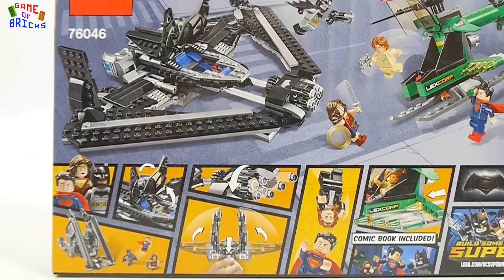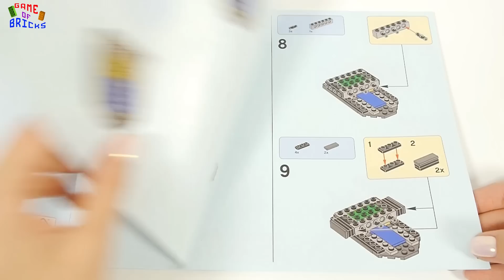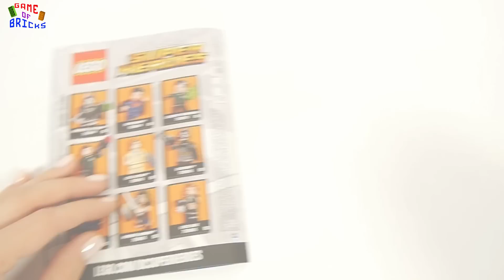Lego Super Heroes 76046 Heroes of Justice Sky High Battle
Information about the toys:
-Brand - Lego Super Heroes
-Name Toys - Heroes of Justice Sky High Battle
-Model toys -  76046
-Age restriction - for children 6+

00:00 Flex by Jeremy Blake
02:09 We Could Reach by Freedom Trail Studio
04:41 Minneapolis by Otis McDonald
07:28 Foundation by Vibe Tracks
11:09 Watch it Glow by Silent Partner
12:07 Lucky Duck by Silent Partner